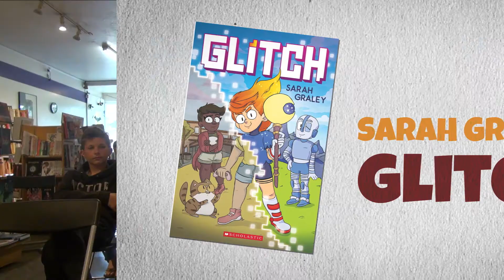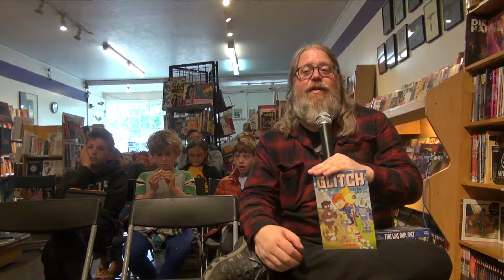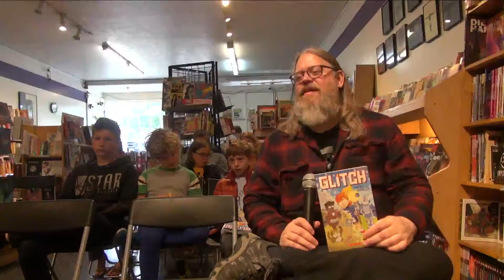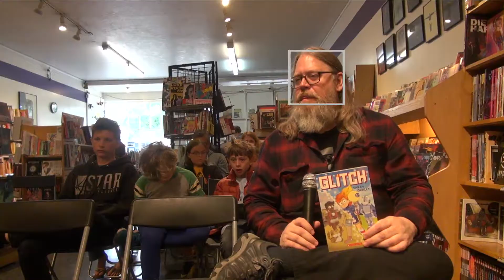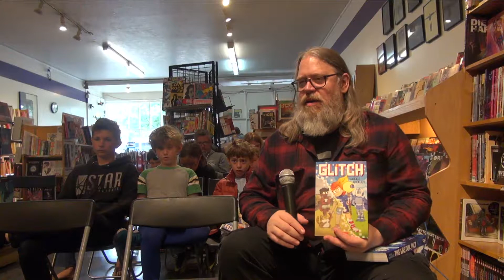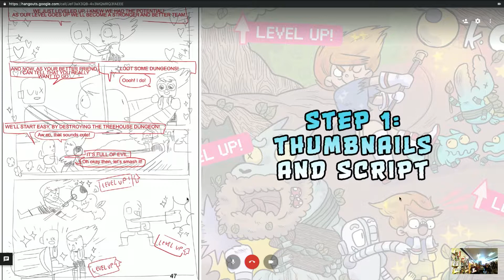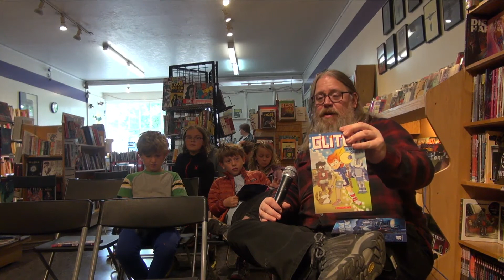June 2019's KIDS GN-of-the-month Club meeting for GLITCH with Sarah Graley!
is totally thrilled to bring you creator Sarah Graley live on video to discuss her new book GLITCH with the Kid's Club!